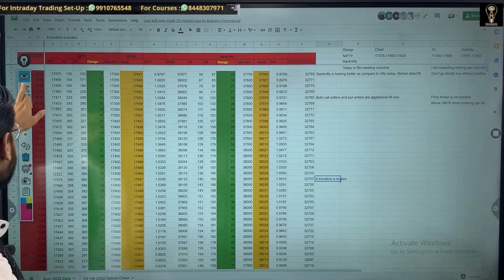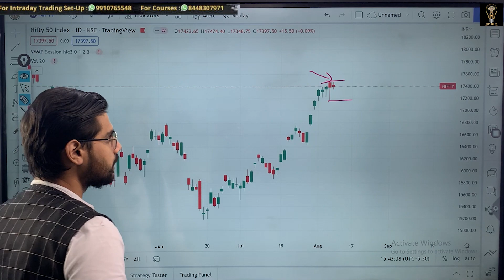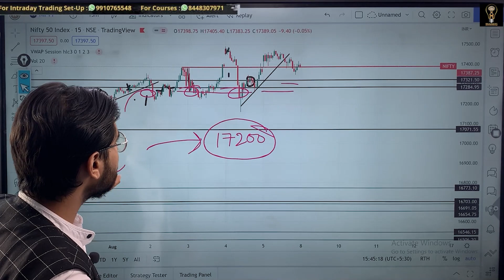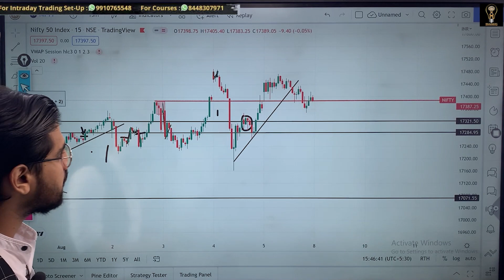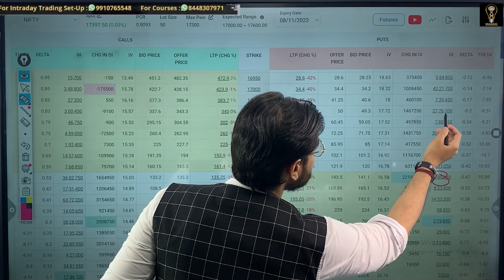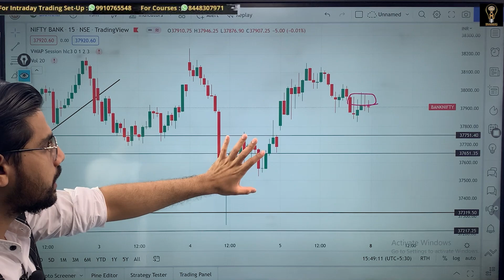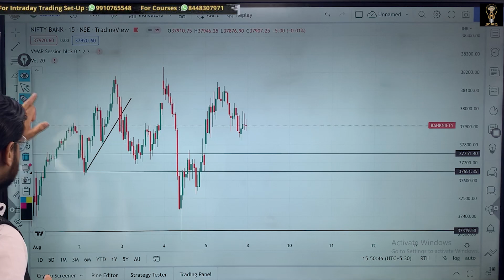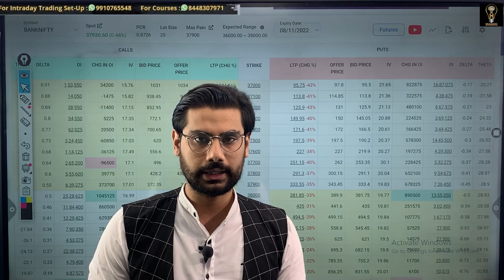Nifty Bank nifty Analysis For Monday I 8th August Monday 2022 with Option chain + Price Action